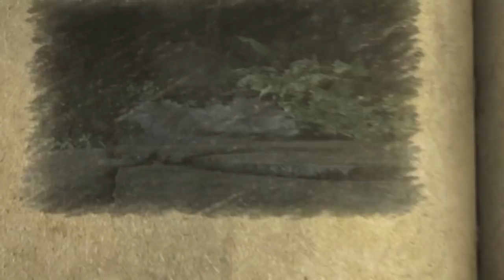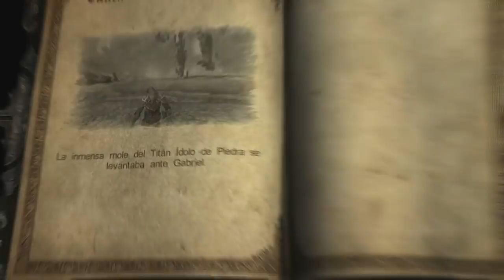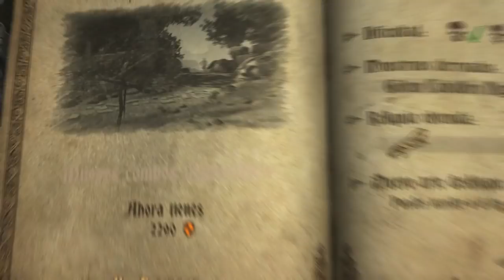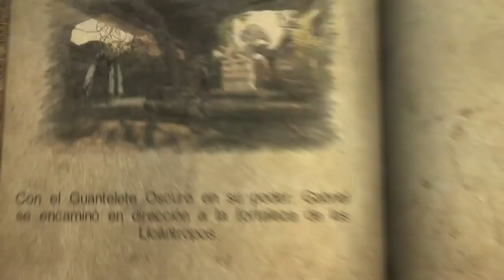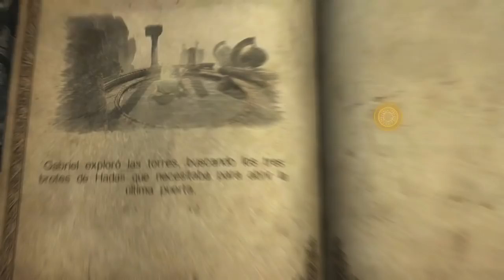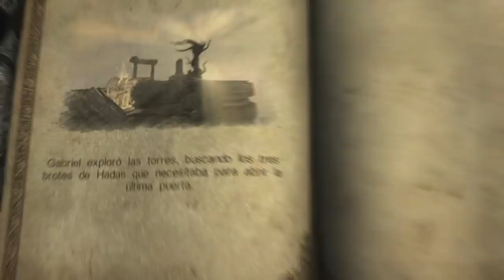Castlevania Lords Of Shadow (Gameplay en Español, Ps3) Capitulo 7 El Titan de Piedra